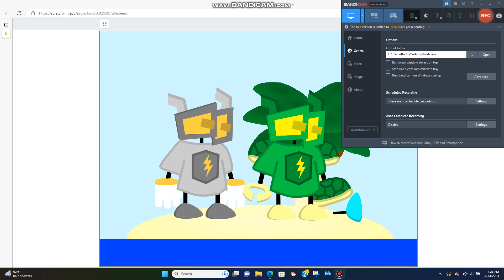The Creative Kingdom Season 4 teaser trailer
Who are the bad bots and why are Glitch Pod and Dark Pod leading them?

Find out in season 4.

The Kingdom's location has been leaked, who leaked the location?